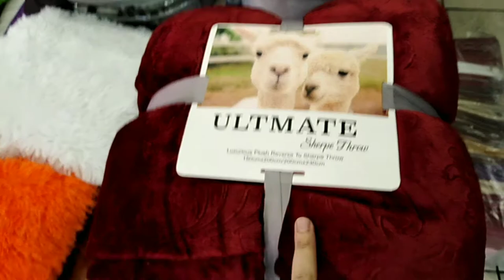The New Carpet only 180 Rand Hero Wedding Deco 🇿🇦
The New Carpet only 180 Rand Hero Wedding Deco and I got also More Stuff like table glass Round and Square and Underplat and Chairs cover and Green Carpet and Red Carpet 8 got anything GYZ SO If You like Some think You can Whatspp me 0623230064 thanks for Watching If you like this Video subscribe My YouTube Channel thanks